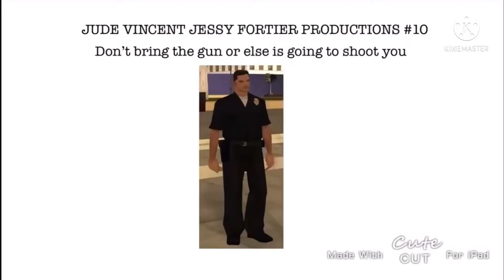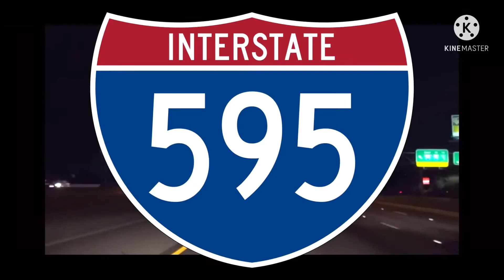3art Livestream show end credits